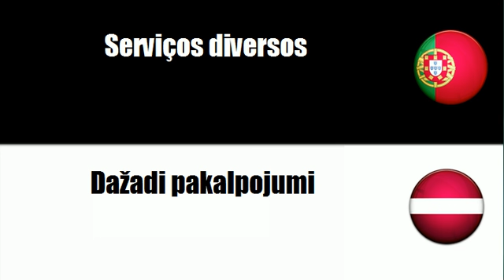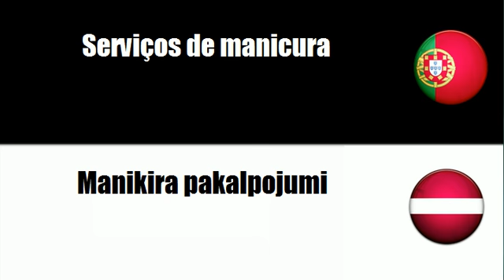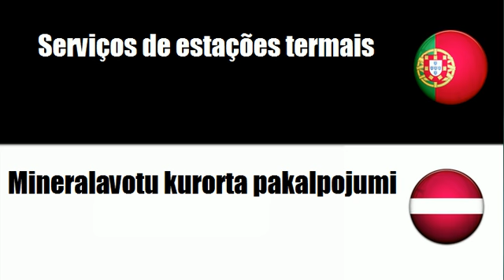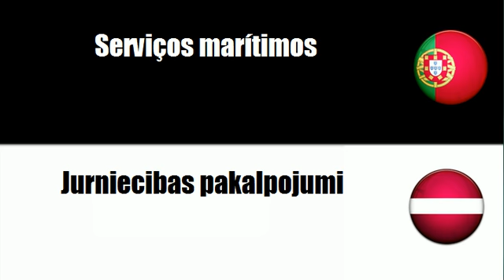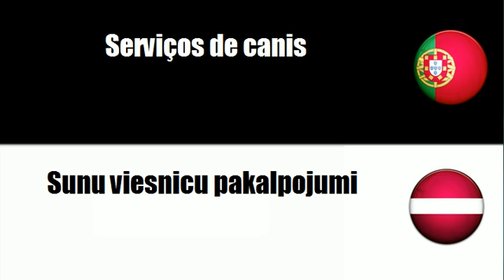Português+Letón = Serviços diversos